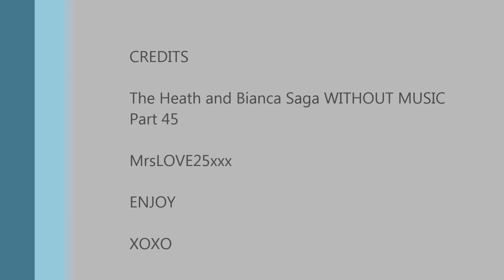The Heath and Bianca Saga WITHOUT MUSIC Part 45